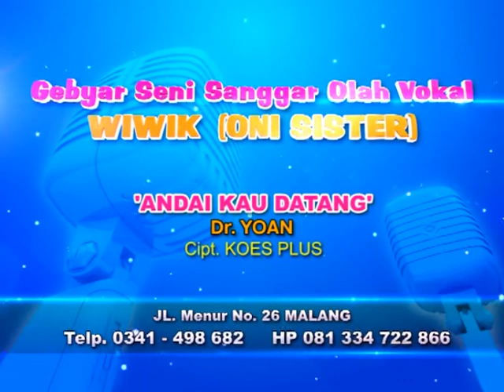Video Clip Anak - Andaikan Kau Datang